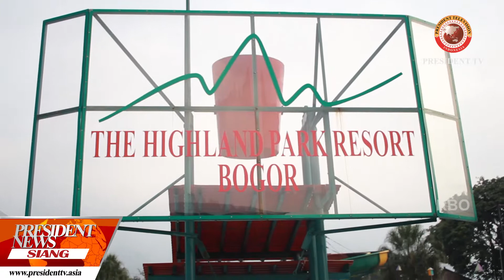PRESIDENT NEWS SIANG - 50% PROFIT THE HIGHLAND DIALOKASIKAN UNTUK DANA SOSIAL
The Highland Park Resort Bogor mengalokasikan 50% profitnya untuk kepentingan sosial. Dari alokasi dana tersebut, pemilik The Highland Park Resort Bogor bercita-cita untuk turut membangun perguruan tinggi di bidang kepariwisataan.